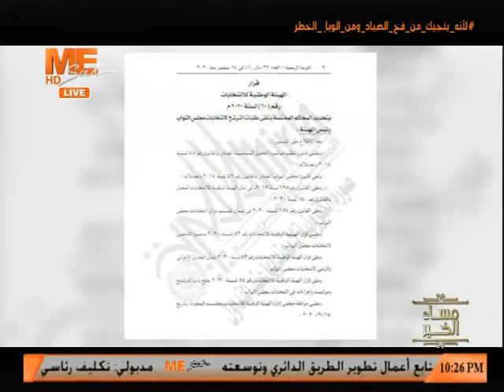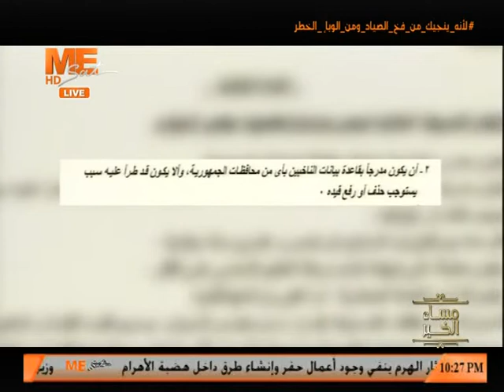تقرير لـ"مساء الخير" يلقي الضوء على بدء تلقي طلبات الترشح لعضوية مجلس النواب